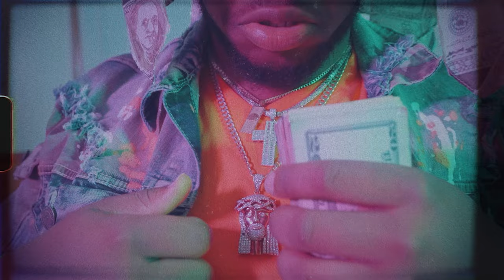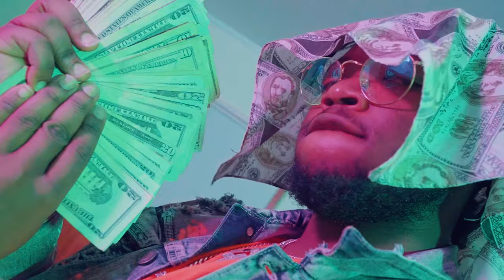Prince Trae "LINGO" (Dir. @christophercmosley )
CBW PRESENTS/ WE GET MONEY MEDIA PRESENTS.
PRINCE TRAE "LINGO"